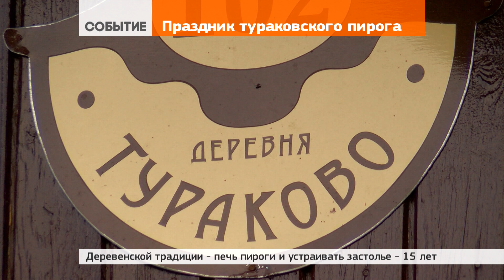В 15-й раз отметили День Тураковского пирога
24 августа 2017 | День пирога отметили в деревне Тураково. Пироги были с яблоками, капустой, с маком. Всё это напекли жители деревни.